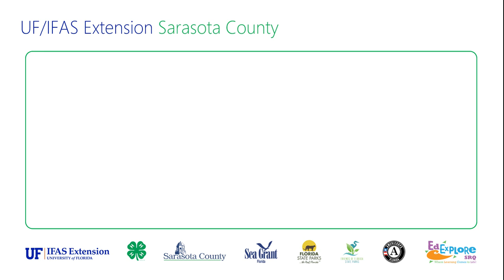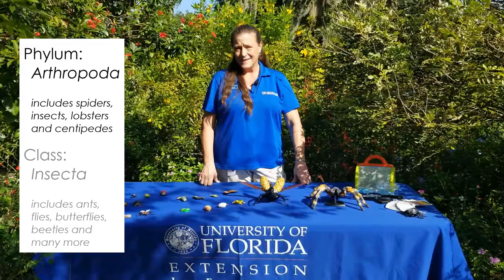LIFE: Science Shorts — Insect Observation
With Florida home to tens of thousands of insect species, among the hundreds of thousands on Earth, learn more about these amazing creatures and their life cycles. (Please tell us how we did by completing our six-question survey